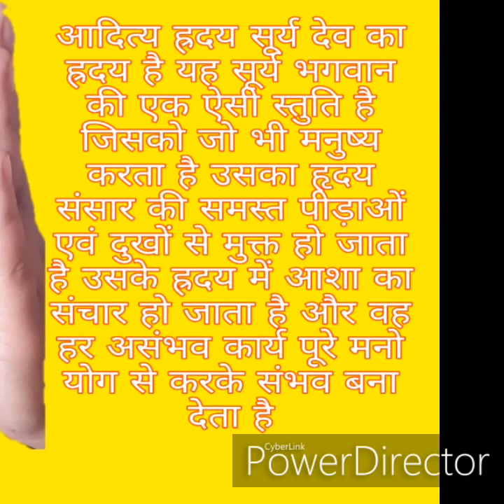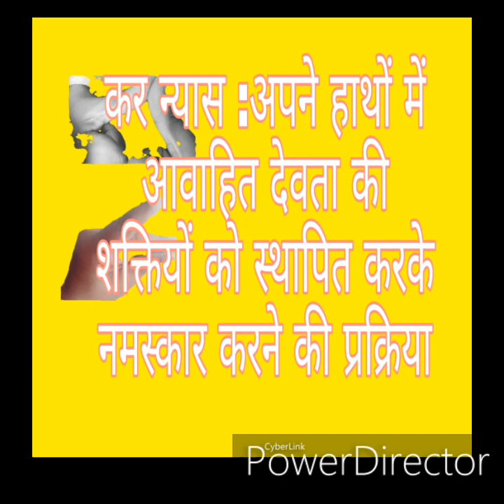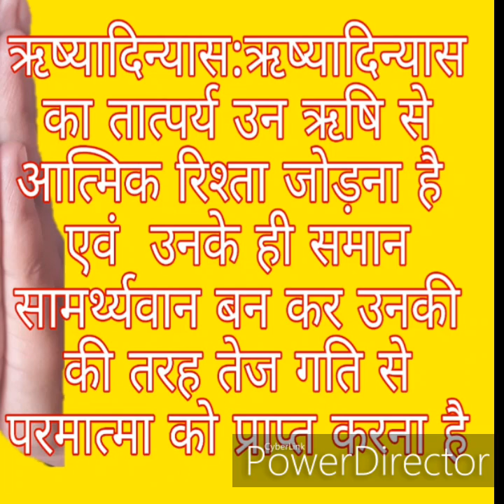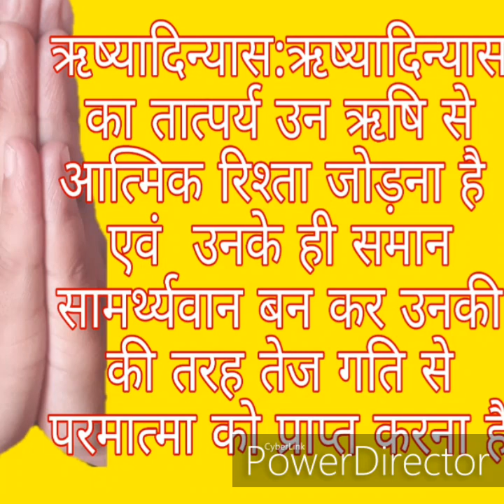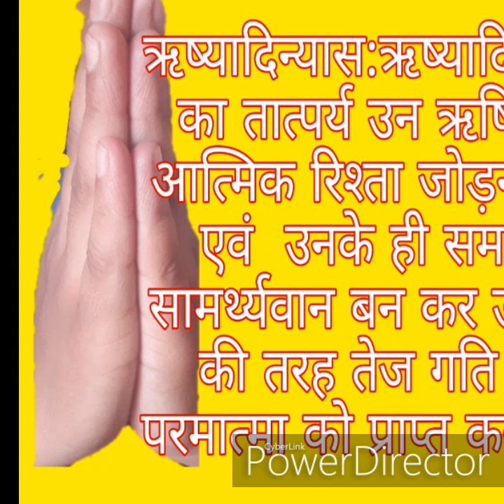आदित्य ह्रदय स्तोत्र संपूर्ण विनियोग न्यास उच्चारण अर्थ सहित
आदित्य ह्रदय स्तोत्र का उच्चारण सभी तरह के न्यास के अर्थ के सहित करने की विधि इस वीडियो में बताई गई है विनियोग क्या होता है ,संकल्प क्या होता है ,ऋष्यादिन्यास का क्या अर्थ है जानने के लिए देखें यह वीडियो- जय गुरुदेव